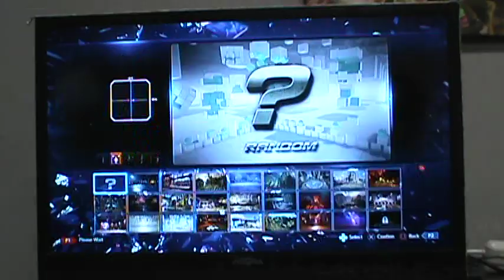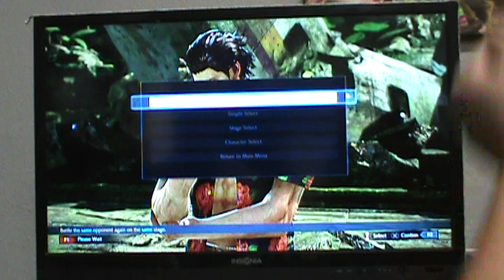Advanced Pool: Taxmt (Claudio) vs DarkHero (Paul)